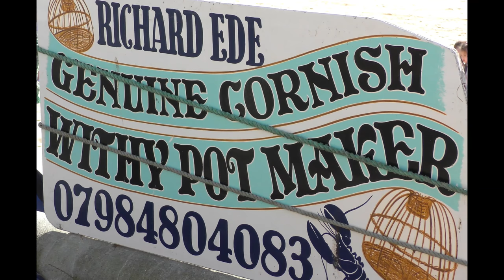A CRAFTSMAN'S SLICE OF St IVES - RICHARD EDE, WITHY POT MAKER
Nod to a true craftsman doing what he has done since 1964.  Richard is one of the dwindling group of makers and fishermen keeping this tradition alive.

Over 300 St IVES videos and here in more manageable chunks